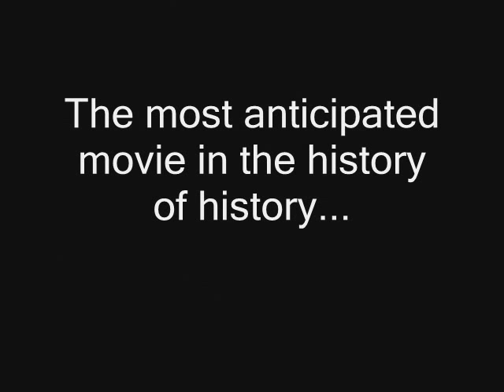Secret Cajun Man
A spy-action-thriller full of caujn action and attitude! Starring James Carville (the ragin cajun)

All pictures of James Bond belong to thier respective owners and the song is also not our this is for the puropse of entertainment only, we make no claim to any of this pics, song, names, misc.